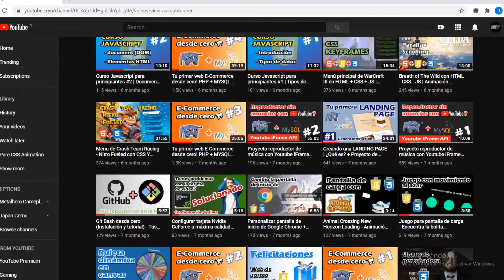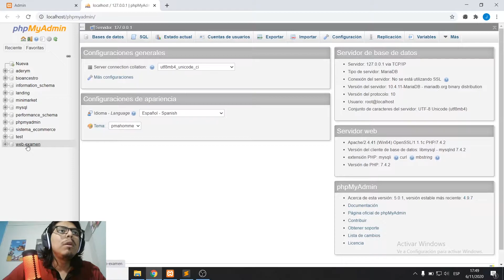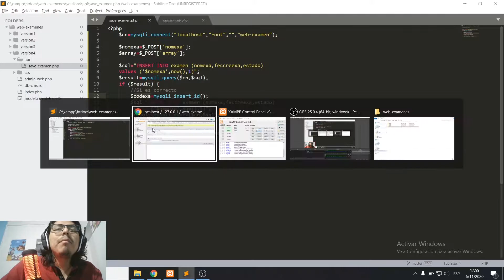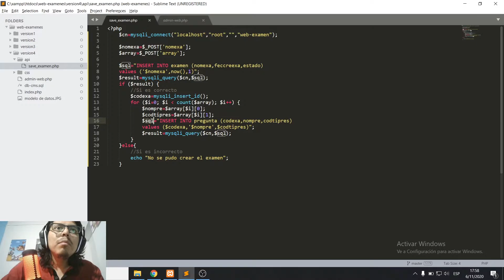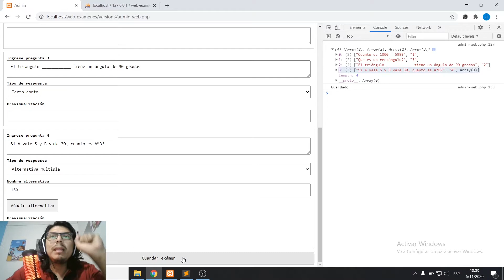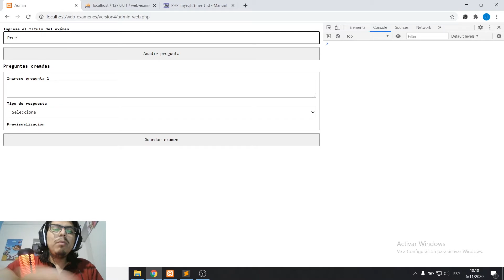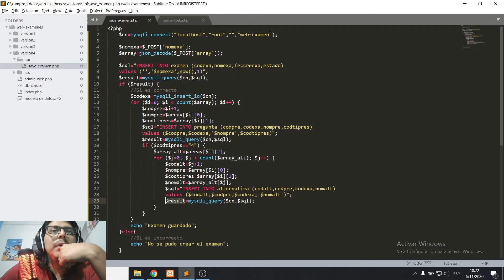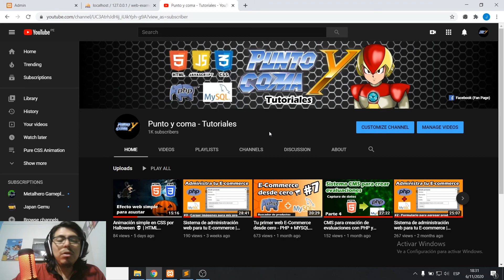Insert's masivos desde HTML a MYSQL | CMS para creación de evaluaciones con PHP y MYSQL | Parte 5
Tema de fondo:
Crimson Fly - Huma Huma
Tema del ending:
Saria´s song - The Legend Of Zelda | Ocarina of Time

Deja tu like para saber que este video te gusto. Nos vemos amigos